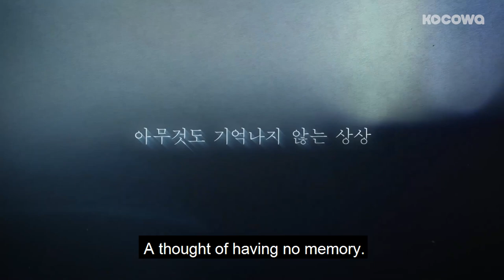"I will help you find your memory" [Let Me Introduce HerㅣTeaser Trailer Ver.1]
KOCOWA will be subbing the NEW DRAMA "Let Me Introduce Her"
Want to watch on your phone? Install our app